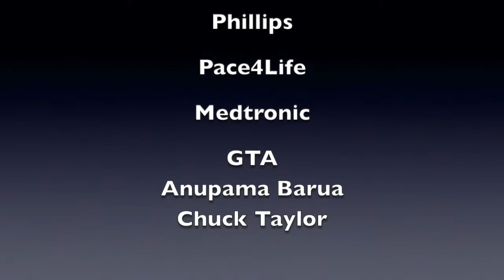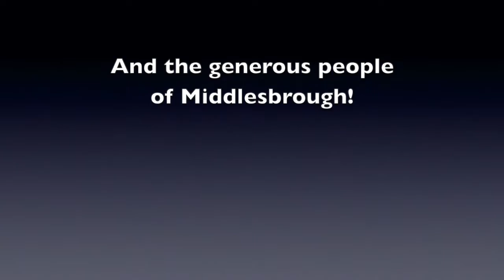Day 5 of the October Ghana Mission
This is day 5 of the october mission
We performed an aortic valve replacement and checked the pacemakers from this mission and also the february mission.
Then Justin Carter Led a team to perform the first coronary angiogram in the 3 million population city of Kumasi